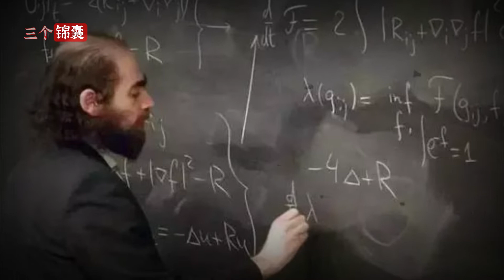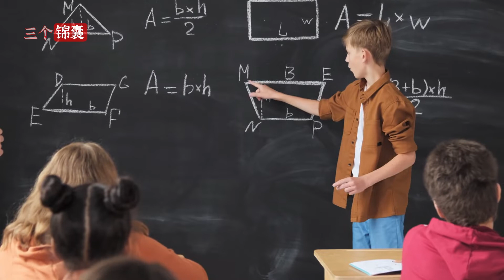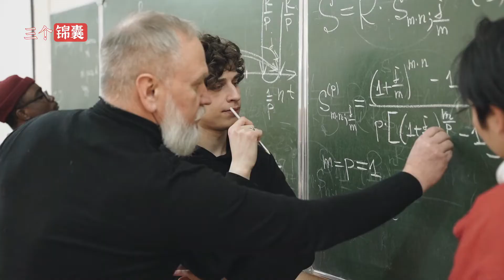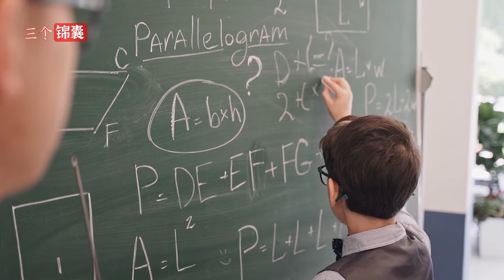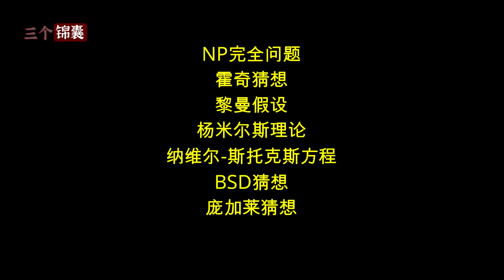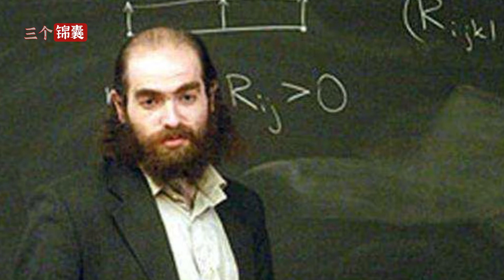拒绝100万美元和数学诺贝尔奖，传奇怪才破解世纪难题庞加莱猜想 | 三个锦囊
拒绝100万美元和数学诺贝尔奖，传奇怪才破解世纪难题庞加莱猜想